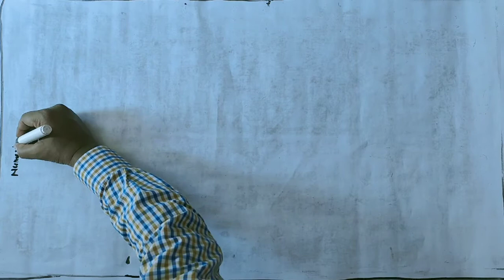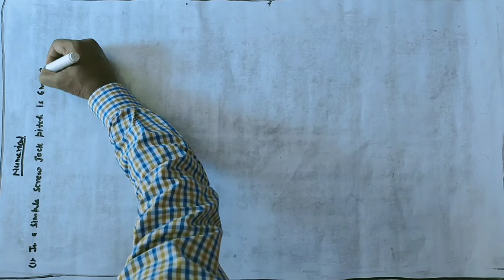Numerical screw jack LEC 10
Machines